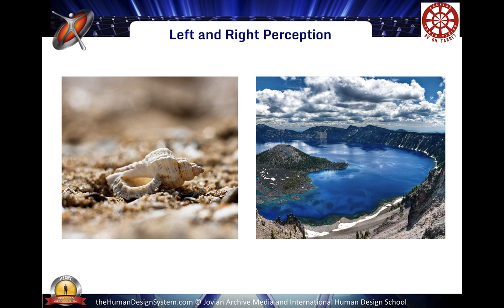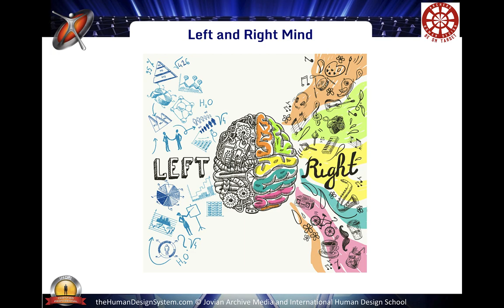Human Design System Variables: Radical Transformation Clinic Intro part 4 Rave Psychology